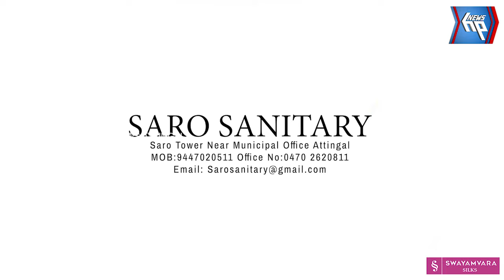എം പി അടൂർ പ്രകാശ് പാർലിമെന്റിൽ സത്യപ്രതിജ്ഞ ചെയ്തതിലുള്ള സന്തോഷസൂചകമായി പായസ വിതരണം നടത്തി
ആറ്റിങ്ങൽ എം പി അടൂർ പ്രകാശ് പാർലിമെന്റിൽ സത്യപ്രതിജ്ഞ ചെയ്തതിലുള്ള സന്തോഷസൂചകമായി പായസ വിതരണം നടത്തി